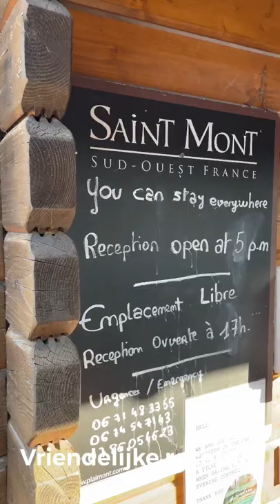Camping de Sorel - Campingtrend